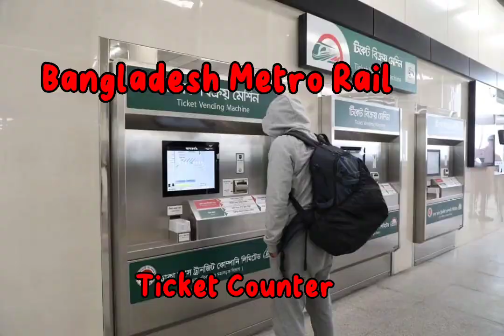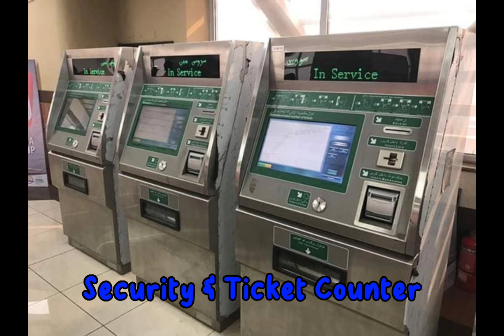Pakistan vs Bangladesh Metro Trains||Bangladesh Metro Rail vs Pakistan Orange Train|| #2023